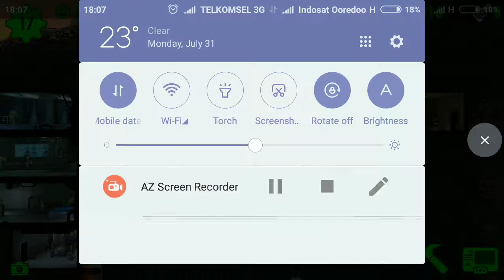Fallout Shelter Android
Mohon Maaf Jika ada salah kata dan sebagainya

Bagi Kawan-kawan dari Indonesia bisa kunjungi Toko Ane XD